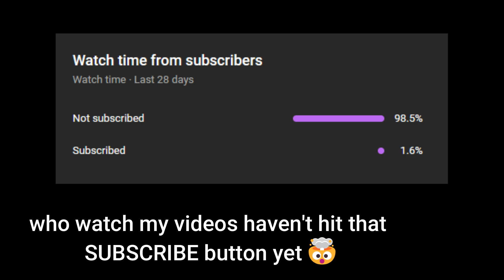Saving President From Drone Attack | Cordis Die | Call of Duty: Black Ops 2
🔥 Mission: Cordis Die